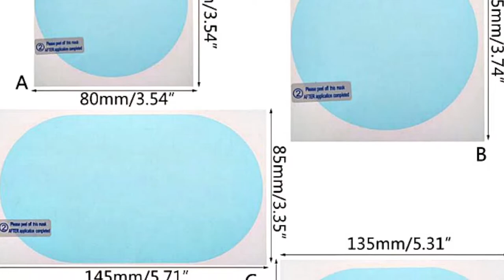Rearview Mirror Protective Film / Aliexpress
New 1 Pair Car Auto Anti Water Mist Film Anti Fog Coating Rainproof Hydrophobic Rearview Mirror Protective Film 4 Sizes
100% brand new and high quality

Features:
Anti-fog, anti-mist and rainproof,keep your rear view mirror clear at all times.
Universal designed Rearview Mirror Protective Film for Car, Suv, Truck, Trailer, etc., which fits all standard size of side mirrors.
It could clarify the view area for averting possible danger, for example, helps you to forecast the next surroundings when passing or changing lanes. It can protect your driving sight line in the rainy day.It is an innovation and it can solve your trouble that you can't see the reaview mirror clearly in the rainy day.It's waterproof and anti-fog with good effect
Shield and protect your Rearview Side Mirrors from unwanted scratches, smears, dust and dirt, so as to keep your rearview mirror clear all the times.High strength and high transmittance
PET+Nano coating protective film with 99% transmittance, anti-fog, anti-glare, anti-mist, waterproof, rainproof, which effectively clearer your sight and better view in a rainy or foggy day.
Just take a few minutes to install it to your Rearview Mirror directly, squirt a little water on the mirror, install the protective film to the mirror and adhere it, then flatten it with a small scraper, quick and easy.

Specifications:
Item Type:Protective Film
Material Type:PET+ Nano Coating
Color: Blue
Size:A: 80mm x 80mm
           B: 95mm x 95mm
           C: 85mm x 145mm
           D: 95mm x 135mm
Quantity :1 Pair

Note:
Please allow 1-3mm error due to manual measurement. pls make sure you do not mind before you bid

Package Contents:
1 Pair x Rainproof Rearview Mirror Protective Film